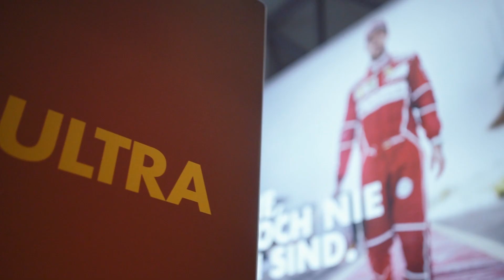Essen Motorshow 2018 Teil 11 | Shell V-Power | Aulitzky Tuning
Wir sind vom 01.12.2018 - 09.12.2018 auf der Essen Motorshow in Halle 6 Stand D39!

Klaus Aulitzky
Am Neuweiher 11
91564 Neuendettelsau